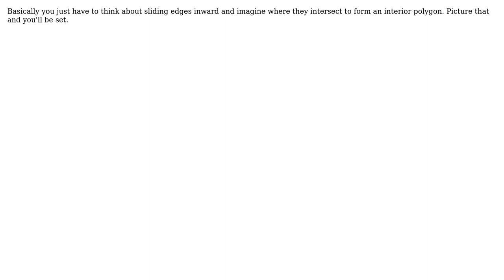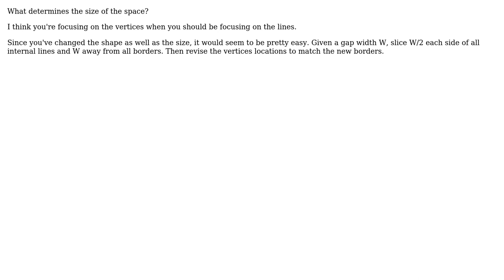Software Engineering: Equidistant polygons (2 Solutions!!)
Software Engineering: Equidistant polygons

With thanks & praise to God, and with thanks to the many people who have made this project possible! You are responsible for your own actions.